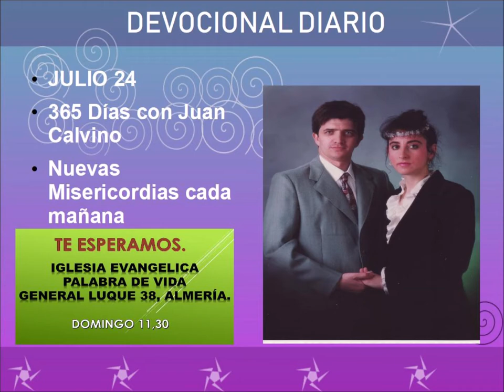Devocional diario julio 24